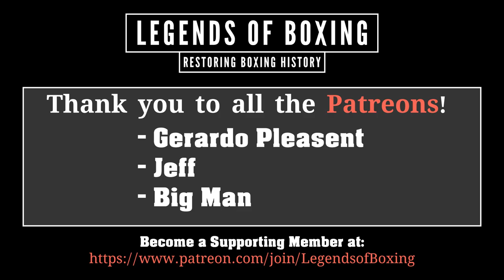Bob Foster vs Dick Tiger (24.5.1968) - Full Fight Best Quality - HD Upscaled, Corrections